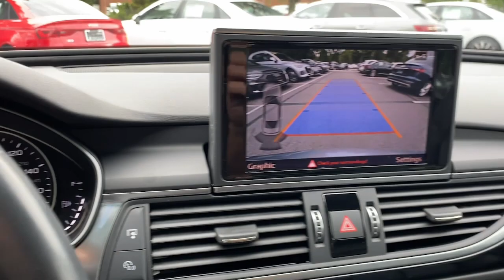2018 Audi A6 Yorktown, Putnam County, Westchester, Dutchess County, Orange County 29181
Brilliant Black Used 2018 Audi A6 available in 1791 E. Main Street, Mohegan Lake, New York at Mohegan Lake Audi VW. Servicing the Yorktown, Putnam County, Westchester, Dutchess County, Orange County, NY area.

Gray 2018 Audi A6 2.0T quattro quattro 8-Speed Automatic with Tiptronic 2.0L 4-Cylinder TFSI CLEAN CARFAX / NO ACCIDENTS REPORTED ALL WHEEL DRIVE BACK UP CAMERA BLUETOOTH/HANDS FREE/CELL PHONE BLIND SPOT WARNING ALERT LEATHER SEATS HEATED FRONT SEATS APPLE CAR-PLAY/ ANDROID AUTO NAVIGATION / GPS MOONROOF/SUNROOF quattro Black Leather ABS brakes Alloy wheels Cold Weather Package Compass Electronic Stability Control Front dual zone A/C Heated door mirrors Heated Front Seats Heated front seats Heated Rear Seats Heated Steering Wheel High intensity discharge headlights: Bi-xenon Illuminated entry Low tire pressure warning Navigation System Power moonroof Remote keyless entry Traction control.brbr22/31 City/Highway MPGbrbrAwards:br  * 2018 KBB.com 10 Most Awarded BrandsbrOur Sales Service and Parts Departments work closely together to provide you with the most enjoyable least stressful car-buying experience possible. The average tenure for our sales people managers technicians and all other employees is over 20 years. You can be sure theyll provide you with the highest quality care for you and your vehicle. We are also proud to be a Better Business Bureau Accredited Business with an A+ rating.